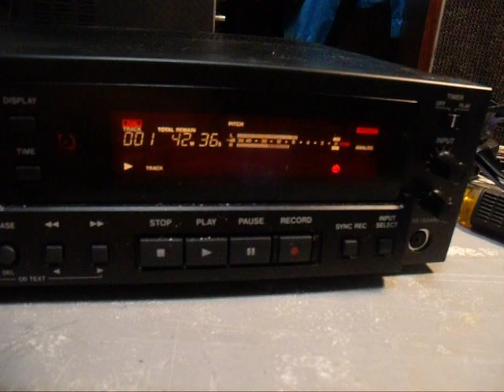TASCAM CD-RW900 MKII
A brief video showing that it works!